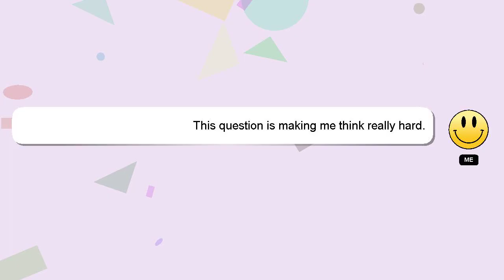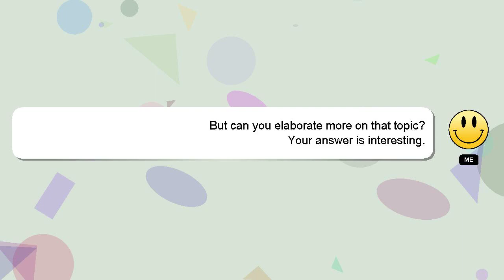How to off jbl earbuds?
A quick introduction about me, Hello, I am Delphi. I am happy to help you with your questions. - How to off jbl earbuds?

Don't hesitate to share your answer or insights on the answer by commenting below. Your answer will be acknowledged and appreciated, and I will 'heart' it as a sign of gratitude.

*2 What we are experimenting :*